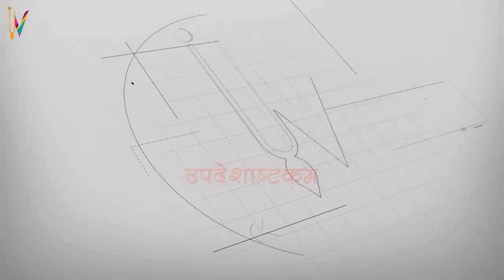ऐसा स्थान जिसे देखकर ब्रह्मा जी को आश्चर्य हुआ | Lord Jagannath Untold Story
Please Visit Following Site for Buying Bhagavad Gita.

UPI ID : gitadaan@ybl

If you like Our efforts Please Support Us to Contribute for the Next Ekadashi Video.
UPI ID - himalisiddhapura-2@okax
             himalisiddhapura1@ybl